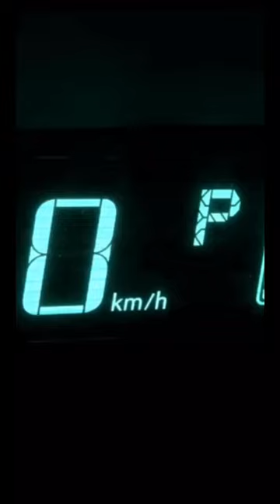How to change between KmH and MPH on Toyota vehicles.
Full video on my YouTube channel @PhillipsVision